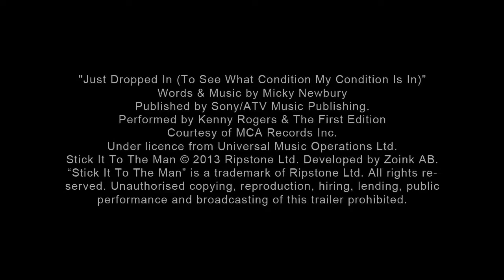Would You Play It? 5-6-14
Dean, Peter, and Andrew decide what games are worthy of playing this week.